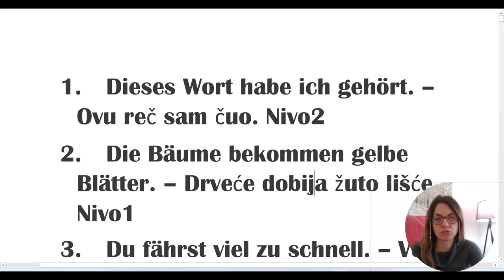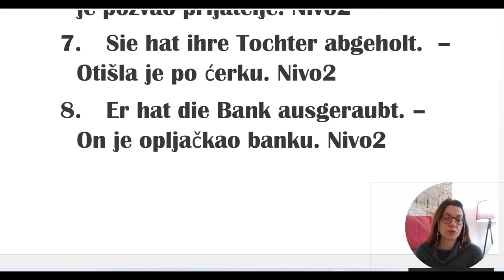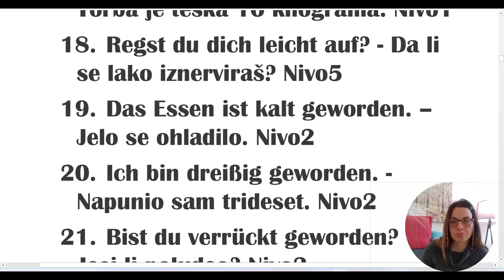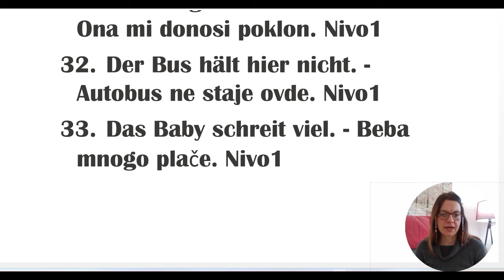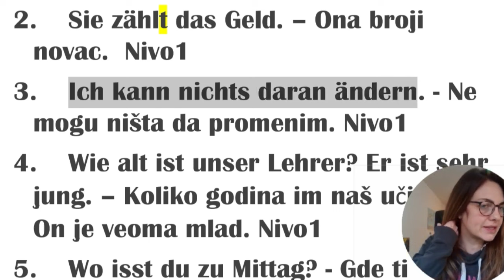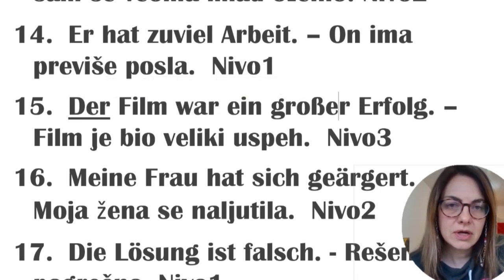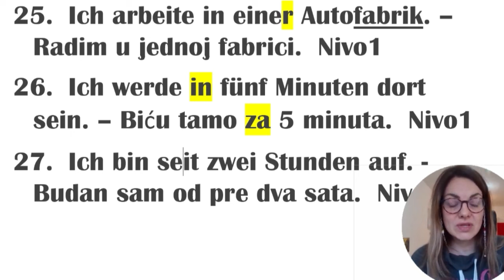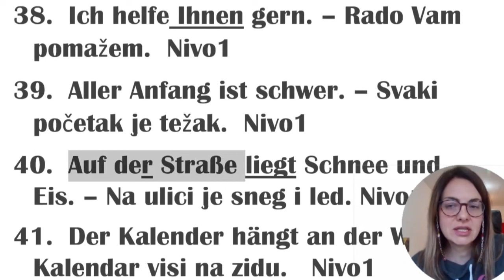NEMAČKI - REČENICE KOJE VAM PREDLAŽEM DA SLUŠATE PRED SPAVANJE, DA BISTE SUTRA PRIČALI BOLJE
SLUŠAJTE UMESTO MUZIKE. UČITE NA OVAJ NAČIN KAD STE UMORNI ILI RADITE NEŠTO DRUGO.